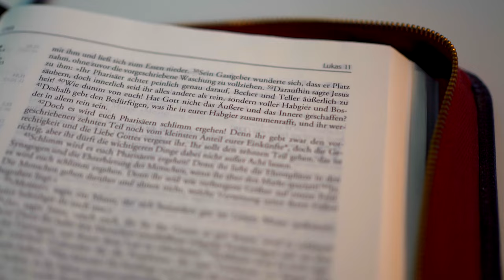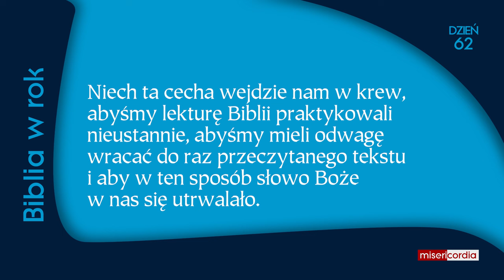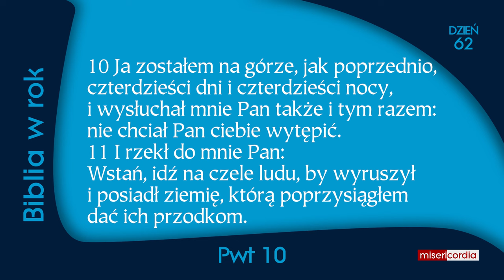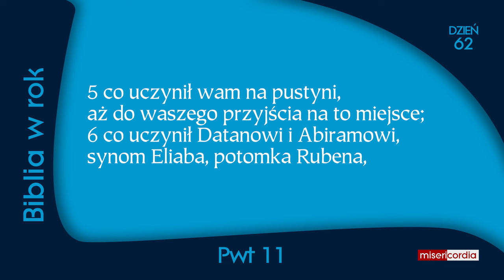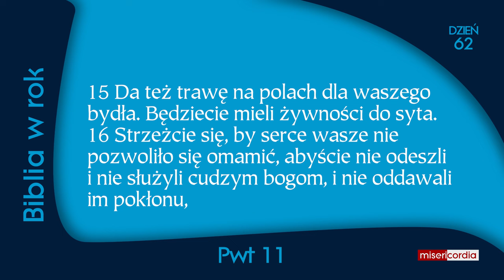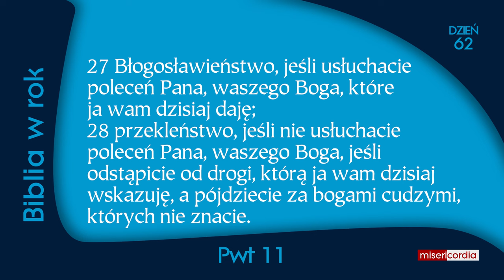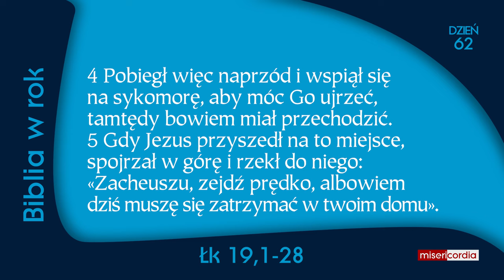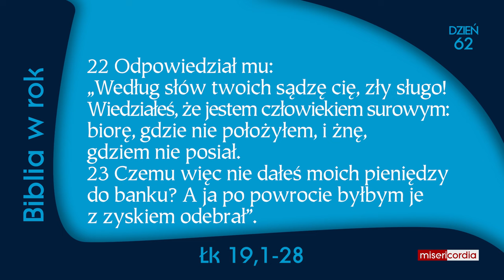Biblia w rok [62] | 2 marca | Ps 39,8-14; Pwt 10-11; Łk 19,1-28